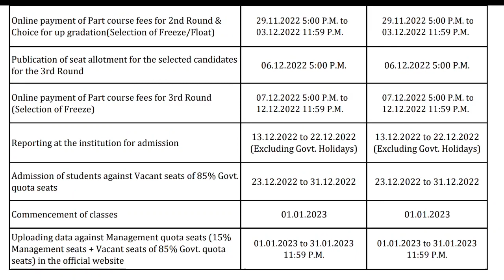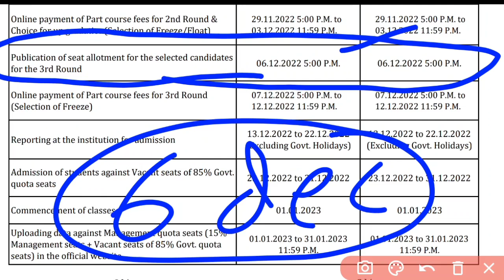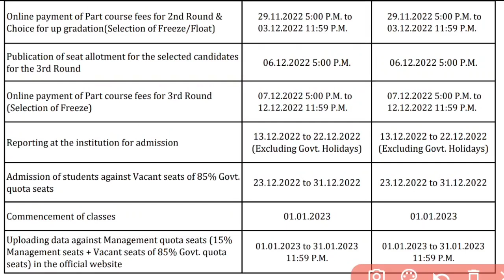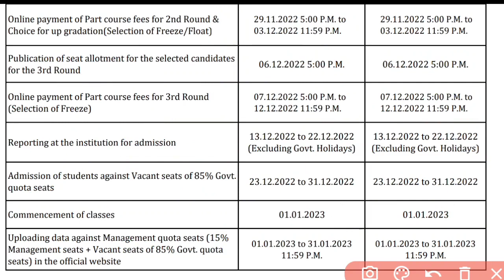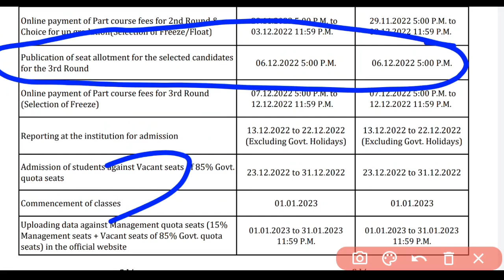ନର୍ସି°3rd ROUND ALLOTMENTପରେ କଣ ହେବ❓SPOT ADMISSION❗3rd ରାଉଣ୍ଡ ରେ ନ ଆସିଲେ🚫କଣ କରିବେ❓nursing admission